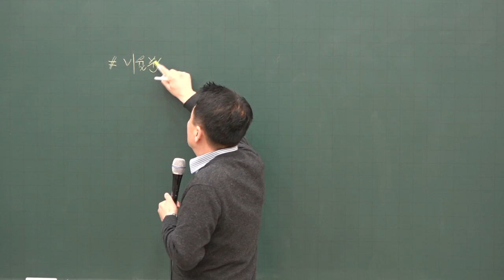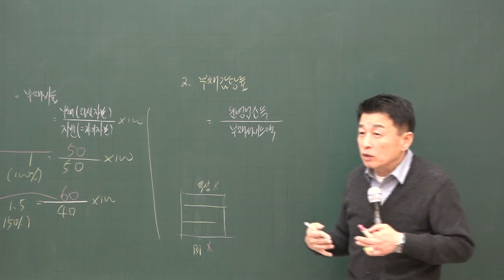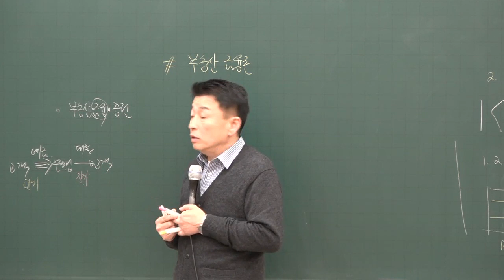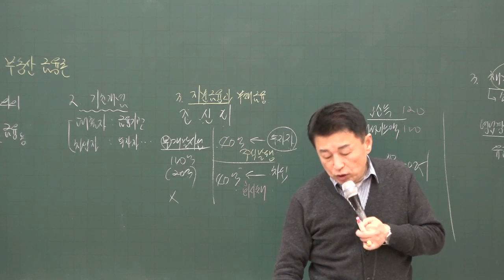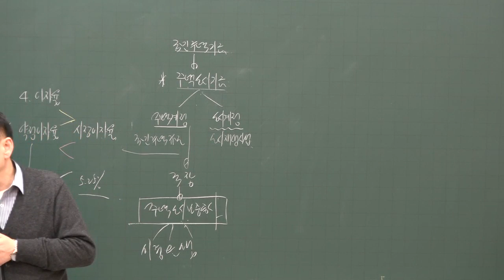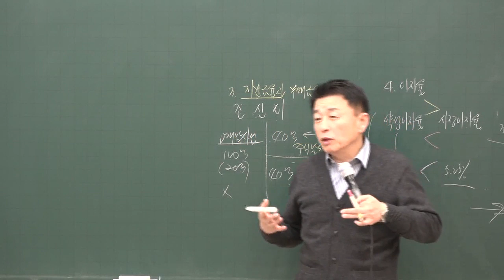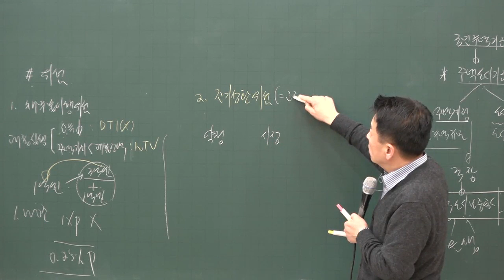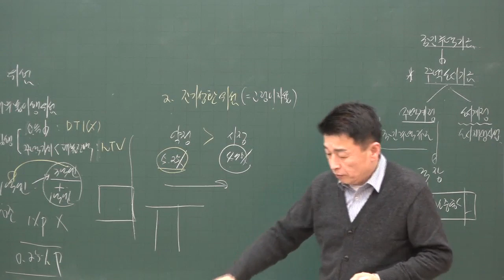[공전무] 2020년 공인중개사 부동산학개론 기초입문 12-19